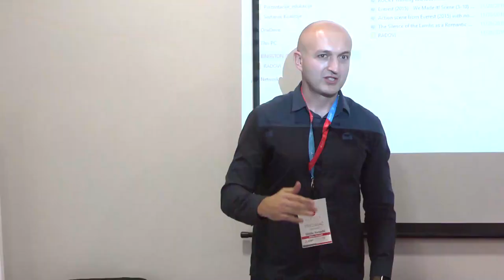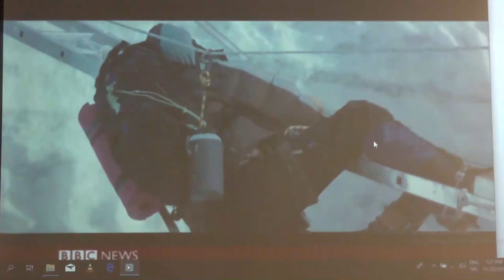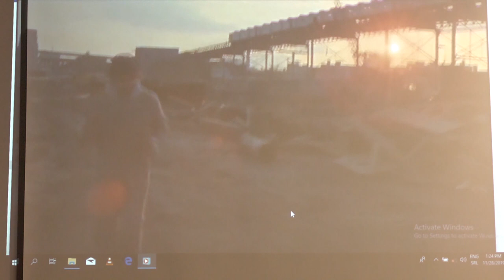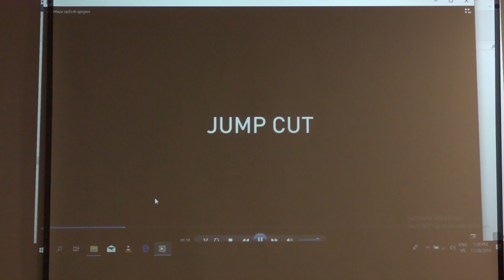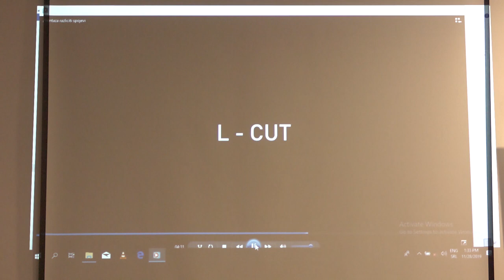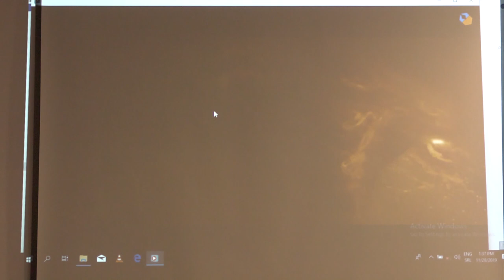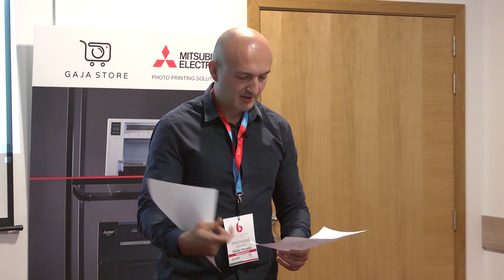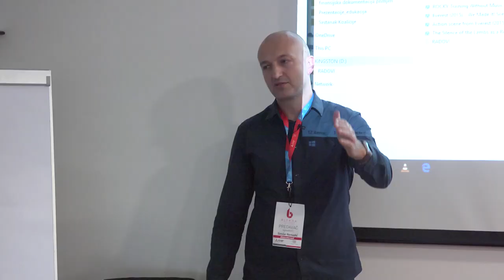Pričanje priče u kadru /Siniša Nenadić/ Blenda konferencija 2019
Wedding Filmmmaker Siniša Nenadić /Pričanje priče u kadru

Foto & video konferencija "Blenda" je održana 28.novembra 2019 god. u Banjaluci.15 predavača u 3 odvojene sale, su prenijeli svoja dobra iskustva i odgovarali na pitanja. Spontana, neformalna komunikacija i druženje su omogućili svima da pronađu nove ideje i steknu nova poznanstva. Nažalost, ova godina je pod pandemijom i zaustavila je sve a tako i nas.
Koliko god smo razmišljali da napravimo "Blendaconf" online, više smo bili sigurni da ne trebamo. "Blendaconf" nema smisla ako nema ljudi na njoj, druženja, razmjena iskustva i novih poznanstava.
Vjerujemo da će sledeće, ova godina biti samo ružan san iz kojeg ćemo se svi nasmijani probuditi, a do tada donosimo  vam predavanja sa prošle "Blende" da se prisjetimo kako je bilo.